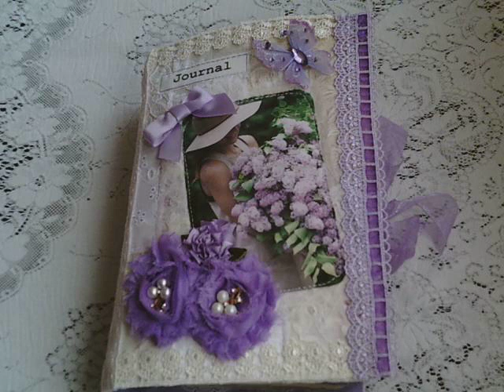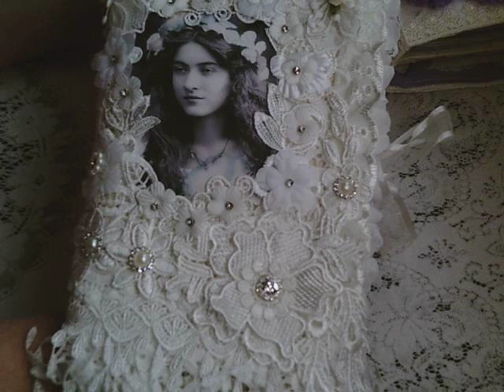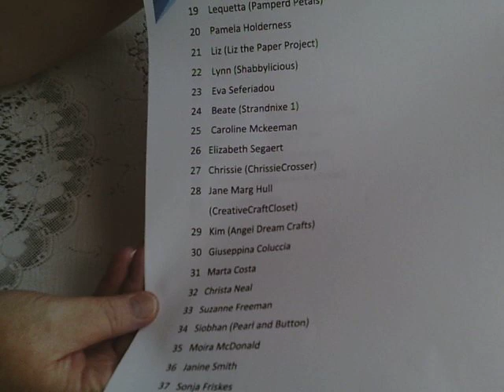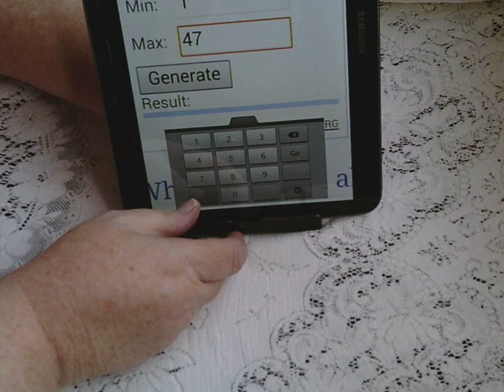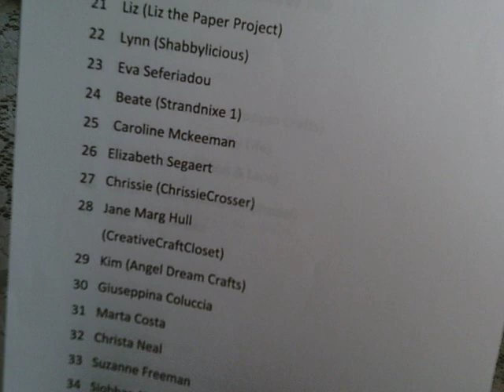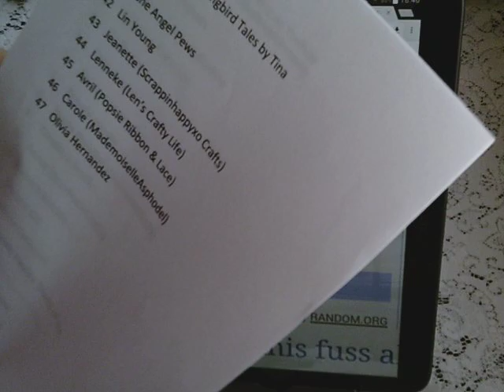Winners of my giveaway/challenge!!!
Thank you so much everyone who took part.  Your support has meant so much to me.